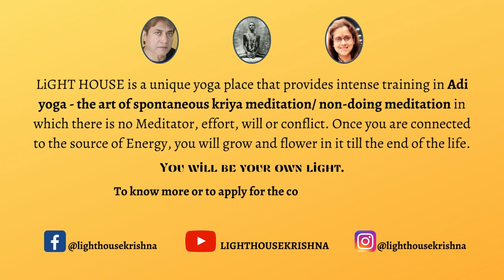Krsna Sarvadaman Banerjee on Meditation, Intelligence, Health and Art.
Light House is a yoga place founded by Krishna Sarvadaman Banerjee and is essentially devoted to the Art of Spontaneous Meditation in which once you are connected with the Cosmic Light or Energy, you begin to live Meditation/Yoga 24X7. to enroll to our courses or to know more about us.